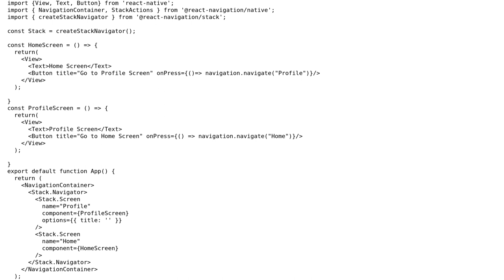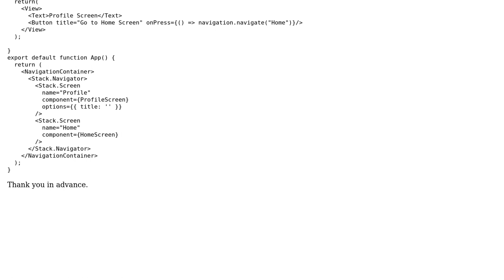React Native Navigation Error. How do I solve this?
With thanks & praise to God, and with thanks to the many people who have made this project possible! | Content (except music & images) licensed under CC BY-SA | Music | Images & others | With thanks to user Maksym Bezruchko user Lyazid Kabbaj and the Stack Exchange Network Trademarks are property of their respective owners. You are responsible for your own actions.